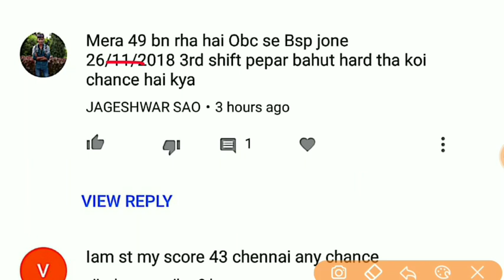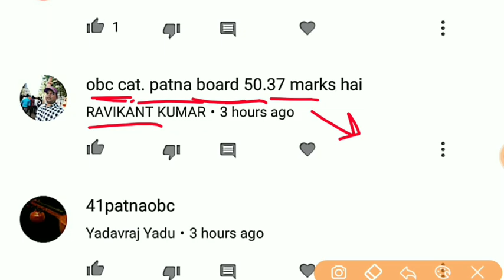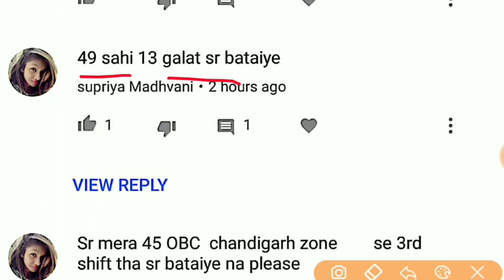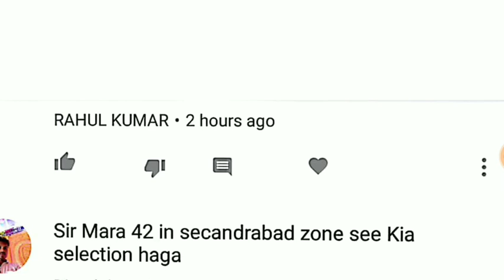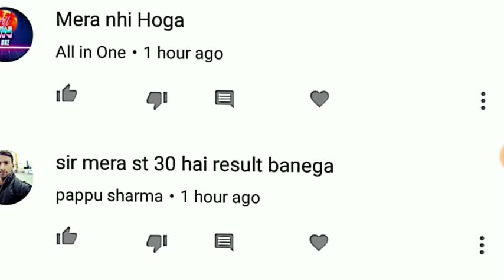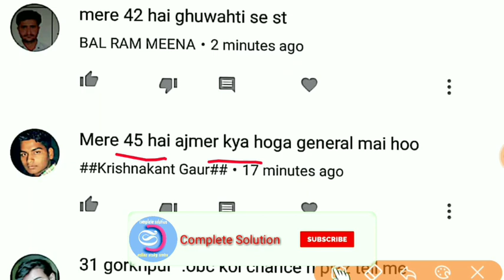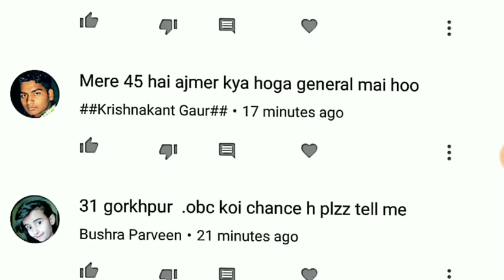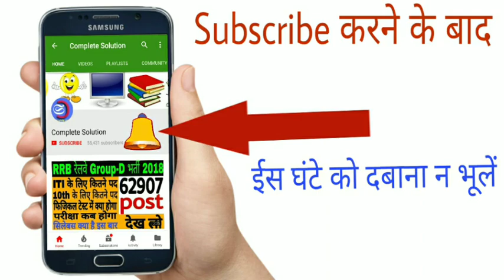रेलवे ग्रुप डी | Railway Group D Answer key |Railway Group D Result Date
hello everyone today we are going to discuss on railway group d answer key and about railway group d Cutoff after normalisation and also about railway group d physical date and because many students are waiting for their exam results and want to join railway job so want to clarify about railway group d answer key normalisation process and group d result